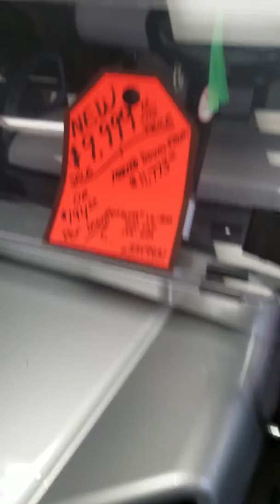2018 Model Blow out sale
2018 E-Z-GO EXPRESS L-6 GAS